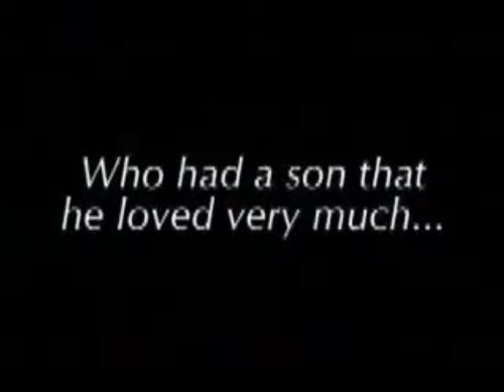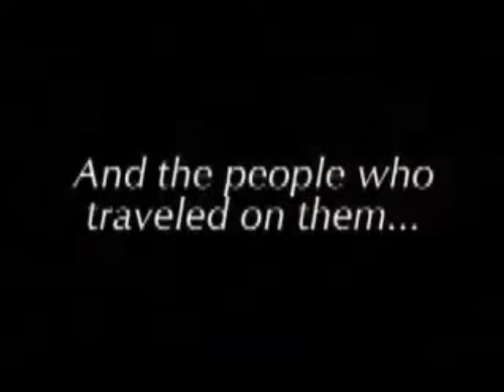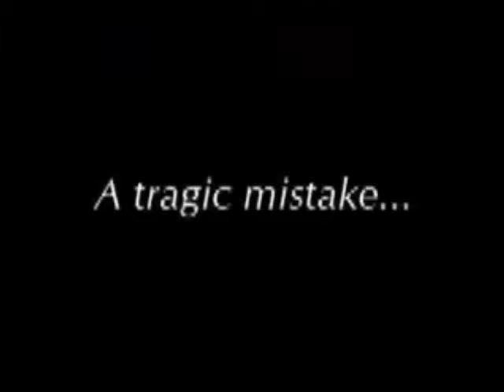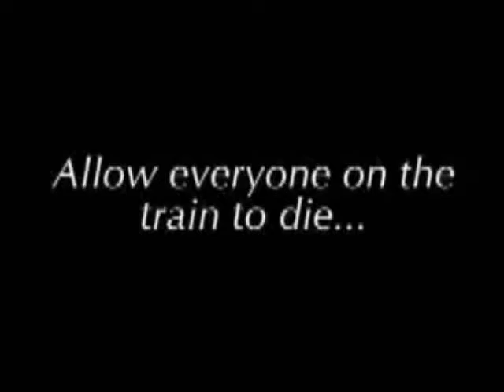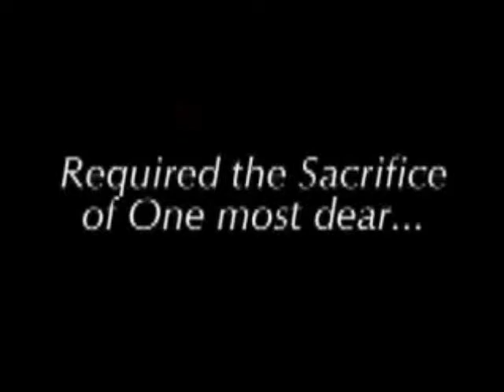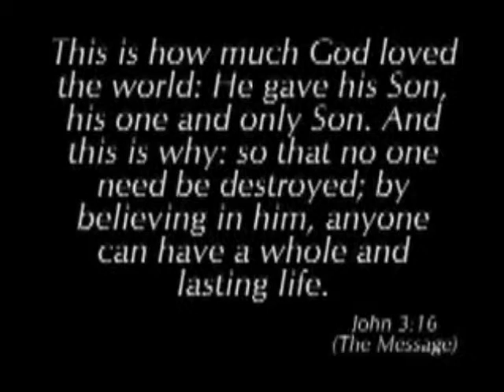Cruxshadows-Memorare with scenes from the movie "Most" or "The Bridge"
Academy awarded movie from 2003 directed by Bobby Garabedian and produced by William Zabka
I do not own either music and scenes from this video!